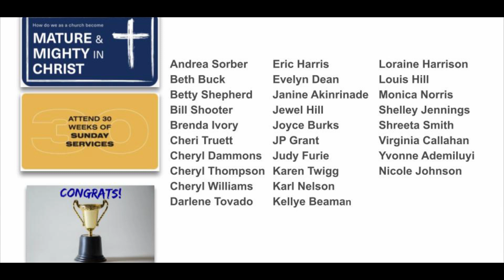End of the Year Wrap Up - 2022 (Message Only)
What an AMAZING 30th ministry year!  Join us as Dr. David Anderson wraps up this ministry year, and he shares how God wants us to be "Mighty and Mature in Christ."